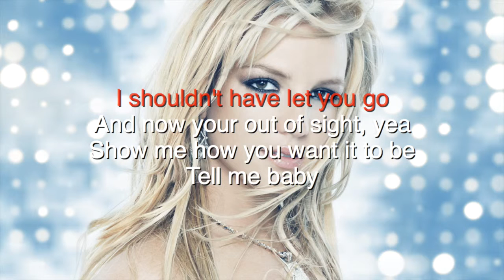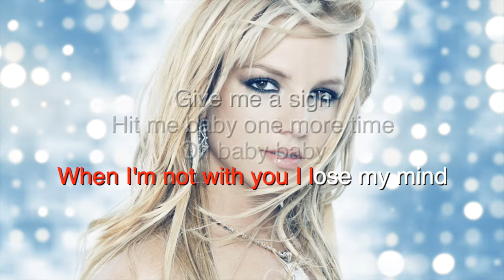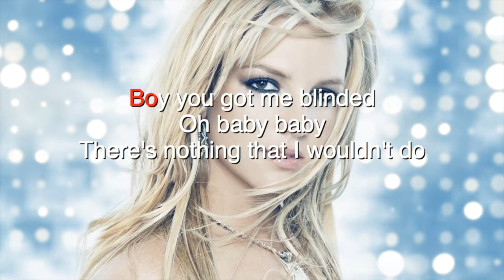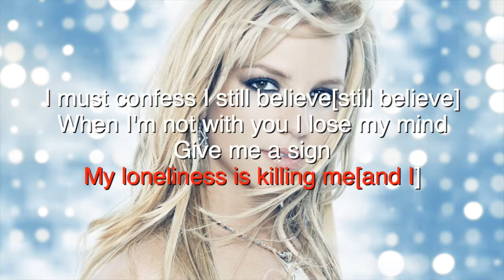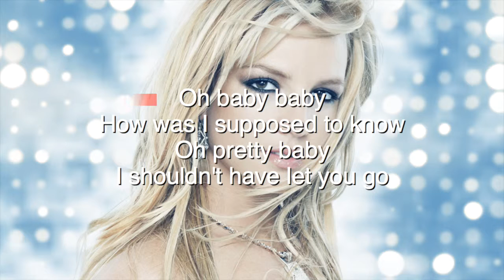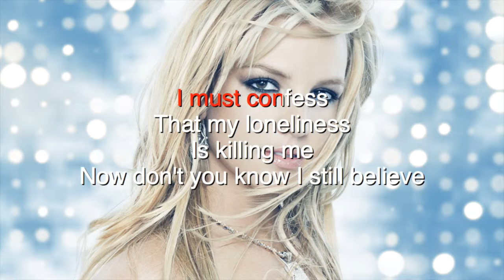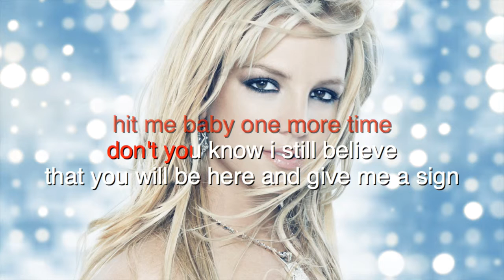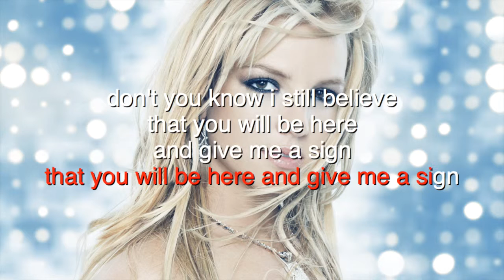Britney Spears - Baby one more time - Karaoke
Karaoke canzone Britney Spears One more time